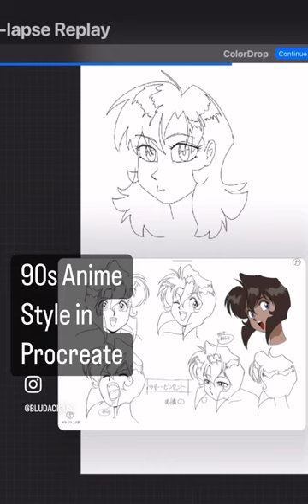Studying Kenichi Sonoda’s Style (ft. Rally from Gunsmith Cats)